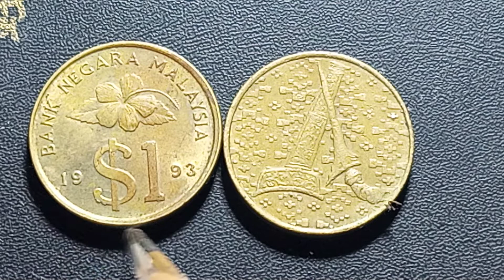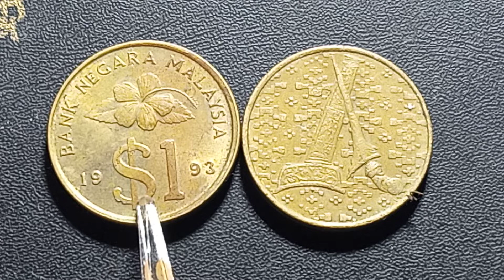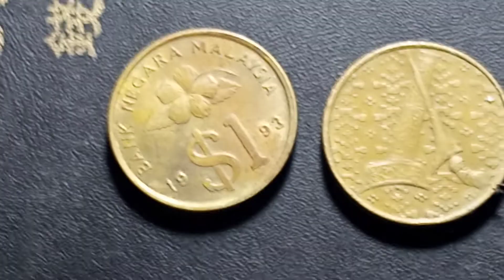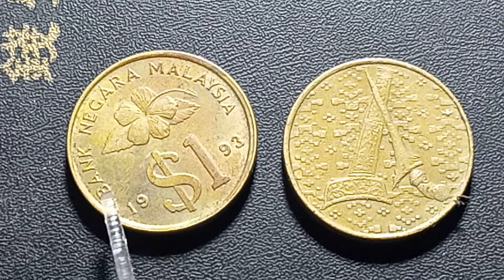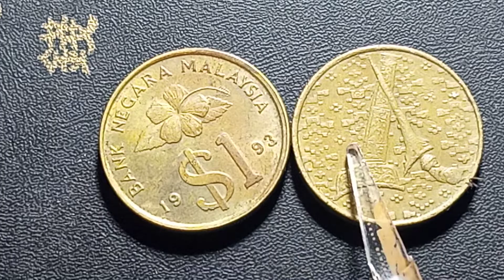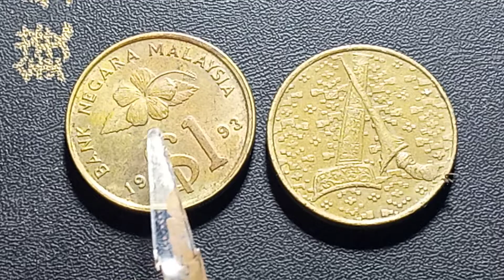1 ringgit malaysia..koin yg bnyak ditemui di Indonesia...simak harganya sekarang...